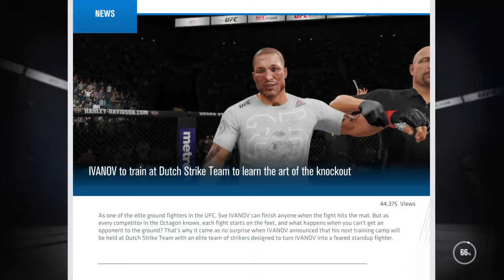EA SPORTS™ UFC® 3_20191111224326